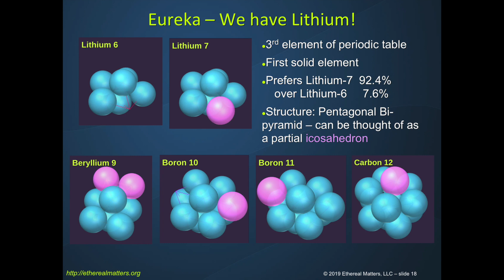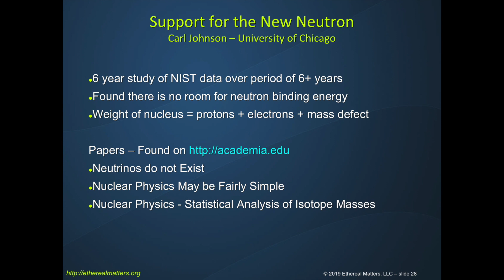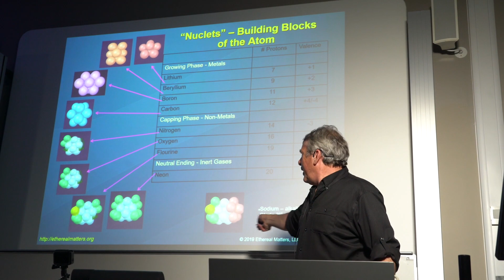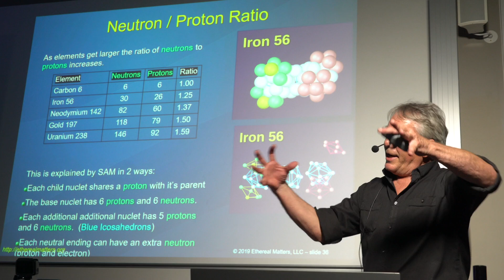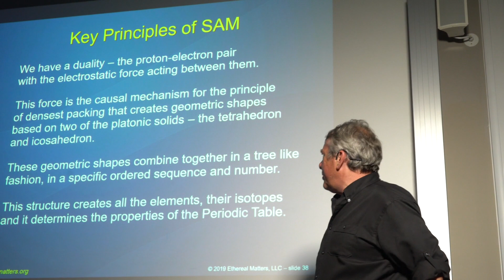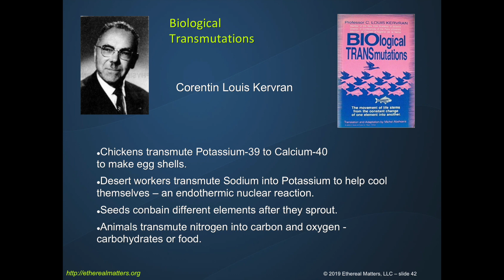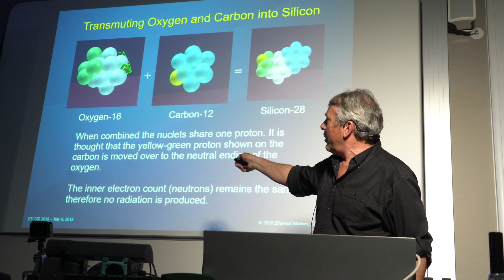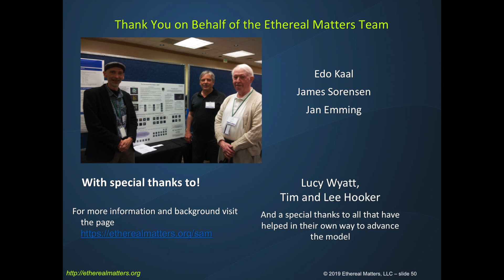James Sorensen Elemental Transmutations in Nature part 2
Recorded at Electric Universe UK's Dynamic Earth 2019 event.